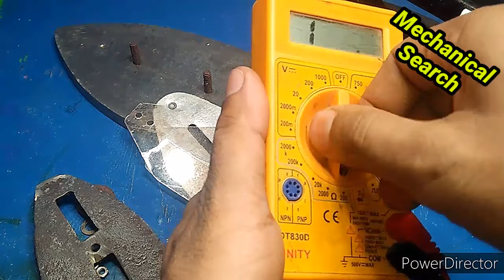आयरन प्रेस संपूर्ण वायरिंग | iron wire connection | iron repair | electric press wiring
Dosto aaj ke video me maine aap logon ko electric iron ka sampurn wiring connection karke dikhane wala hu sath hi aapko yah bhi batane wala hu ki electric iron ke kharab coil ko kaise check kiya jata hai aur new coil kaise lagaya jata hai aur coil lagate samay aapko aisa kya karna chahiye jisse ki aapke electric iron ke body me current kabhi na aaye
to doston aapko yah video achha lage to like jarur kijiyega aur agar aapko electrical avam electronics se jude har tarah ke Repairing video ke sath sath dainik jiwan me upyog

Topic covered -
1. Iron wire connection
2. Iron repair
3. Iron ke connection kaise karen
4. Electric iron wiring
5. Electric iron current marta hai
6. Iron press coil connection
7. How to replace electric iron coil
8. Iron ka coil kaise change kare
9. Stri ka repair kaise kare